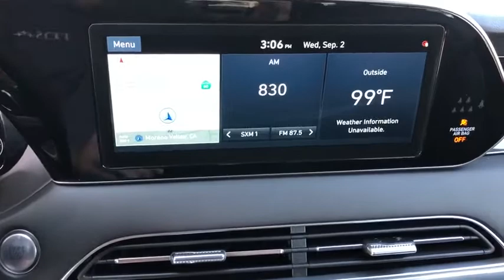2021 Hyundai Palisade Moreno Valley, Riverside, Beaumont, Banning, Perris CA 200637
Moonlight Cloud New 2021 Hyundai Palisade available in Moreno Valley, California at Hyundai of Moreno Valley. Servicing the Riverside, Beaumont, Banning, Perris, CA area.

Moonlight Cloud 2021 Hyundai Palisade Limited FWD 8-Speed Automatic with SHIFTRONIC V6brbrRecent Arrival! 19/26 City/Highway MPGbrbrbrSee How We Make the Difference at Hyundai of Moreno Valley, Providing Hyundai Drivers from Moreno Valley, San Bernardino, Hemet, Redlands, and Riverside CA With a Quality Experience.